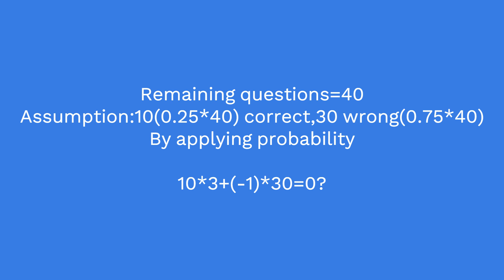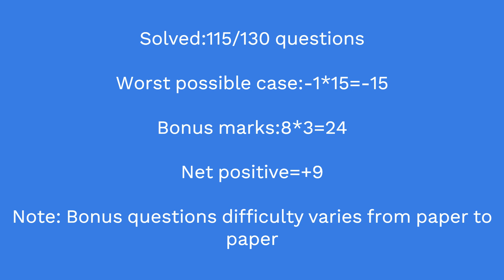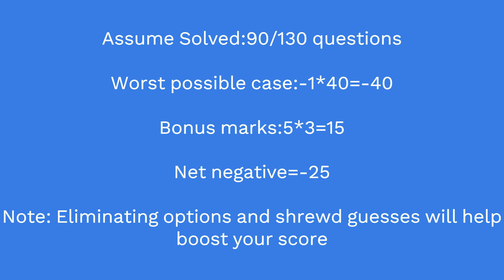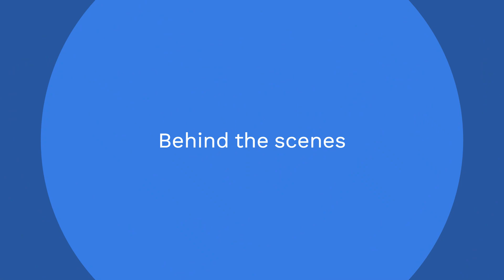SECRET Questions in BITSAT Revealed!Should you attempt BONUS Questions?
Get support from the top notch seniors from the best colleges in India.Fill the forms here.

0:00 Intro
1:00 Mistakes to avoid and marking scheme
2:00 Case 1
2:50 Case 2
4:41 Case 3
6:53 Asking BITSians about their experience
7:45 Behind the scenes

Hey guys!A lot of you had doubts about the bonus questions in BITSAT,Make sure to watch till the end as it is one of the highly debated topics whether you should get to bonus or whether you should not.

I have taken up a mathematical approach to solving this problem,Do let me know if you have any doubts!

Im Hariharan,Im a final year student at BITS Pilani.

I have built Instagram filters using SparkAR for various clients like Estee  Lauder, Ankur Warikoo.